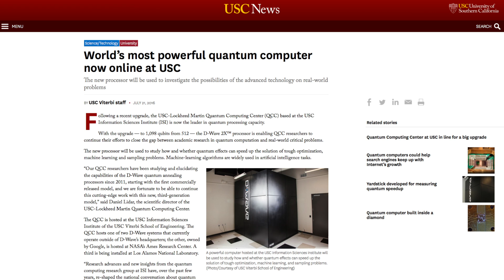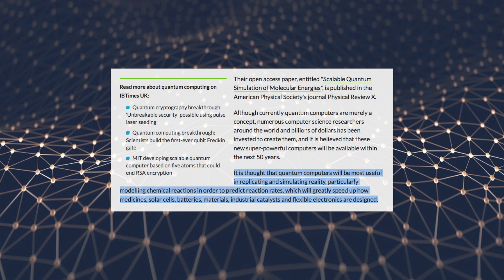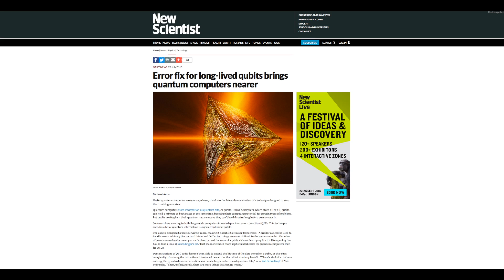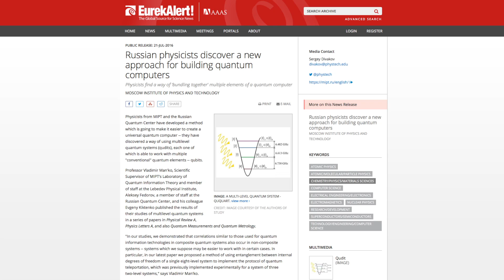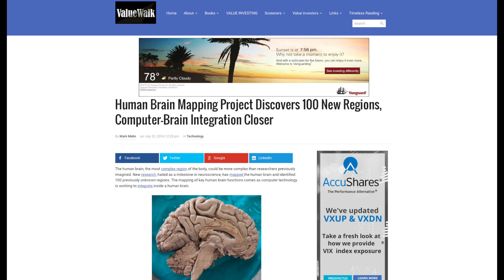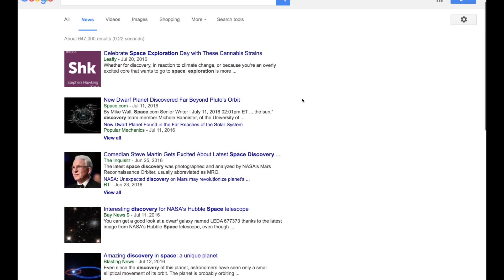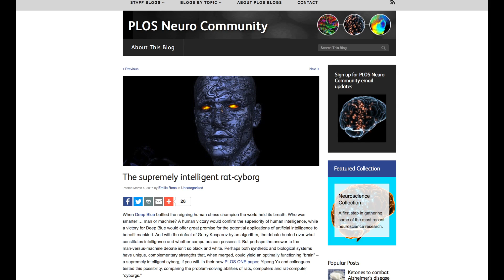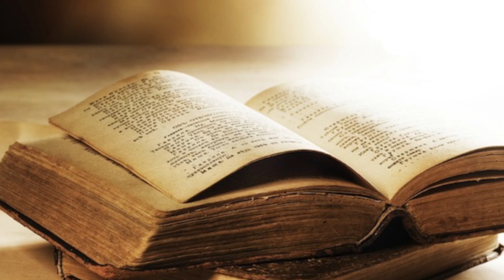'BREAKTHROUGH IN QUANTUM COMPUTERS' says Google: Biometrics, Brain-Machine Interface & 2030 Agenda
Google claims to make a huge breakthrough in quantum computing. The D-Wave computer has been int he news recently, with NASA, Lockheed Martin etc. The greater events taking place here on the cutting edge of public science is opening up the window to all the science fiction themes we're read and watched about for decades.

The FaceLikeTheSun YouTube channel is run by Gonzo Shimura, a Christian guy doing digital media.

*SOCIAL MEDIA*

*FULL LENGTH FILMS (FREE)*

*SUPPORT*

With your help, we can keep this YT channel going and reach many more people with videos, films, podcasts, and books that discuss the most important issues today in light of the Gospel message of Jesus Christ. If you feel called to support us financially, please CLICK the following